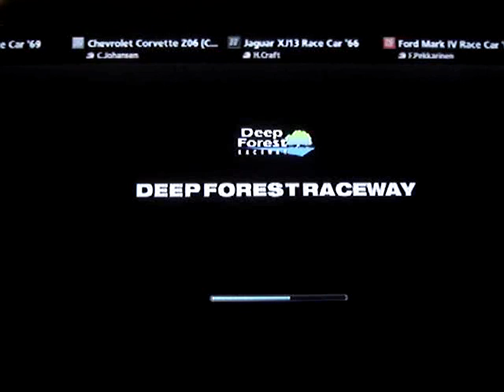Gran Turismo 5 - Historic Race Car Cup win without a Historic Race Car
If you're good enough, just save your pennies and tune up a Ferrari 512BB (Well, there might be something else there thats better for similar monies, but it's just what I had at the time). Sure it's hard, but dooable. Just make sure you're ahead of both the Toyota 7 and Chaparral 2J Race cars near the start. They will kill you down the straights and fast corners (You're about 250hp down & 250kg heavier). Monaco is a lot easier than this race at Deep Forest. Your saving grace is the AI sucks at the last corner and you can skip over a corner before the first tunnel. Note the car will be twitchy as hell due to lack of Aero parts available.

Deep Forest Raceway - 5 Laps - Ferrari 512BB (Full Modifiations 540hp/1100kg)